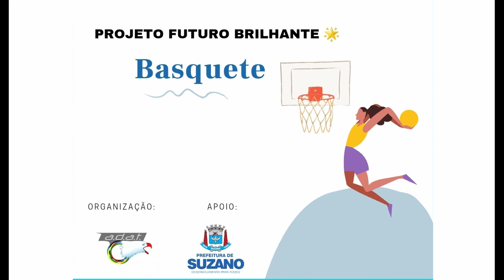Aula 26 Basquete - Ataque e defesa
Preencha formulário de presença

✅TÍTULO Ataque e defesa
✅DESCRIÇÃO
Parte inicial: Serão realizada 3 séries com 30 segundos dinâmico, com descanso de 20 segundo entre as séries
Parte principal: Ataque em Zig zag, volta com posição de defesa em Zig zag,ataque em Zig zag com giro volta com posição de defesa em Zig zag
Parte final: dicas para realizar a vídeo aula
Obs: D= Direita. E=Esquerda
✅ Professora Vanessa Jardim
✅MODALIDADE BASQUETE
✅Aula 26